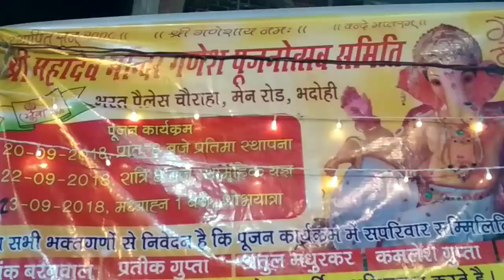Ganesh Puja Bhadohi